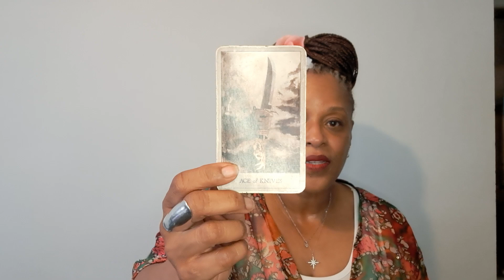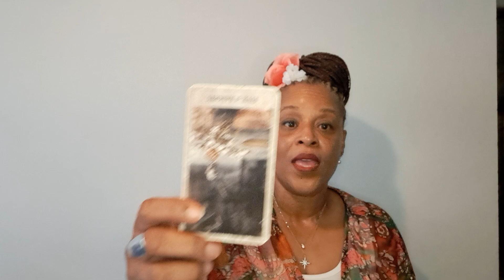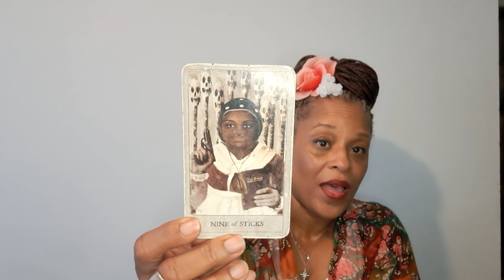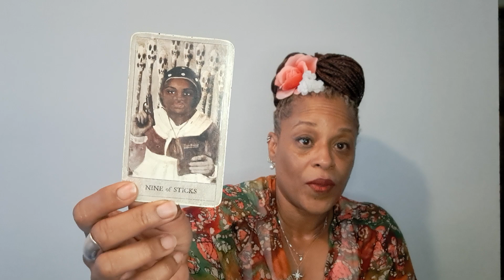PISCES - Parental Figures Couldn't Keep You Down. Ur The Tree Planted By The Rivers Of Water Ps.1:3